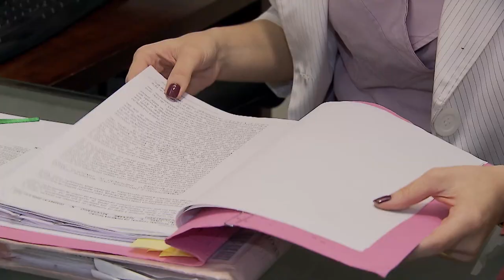Honorários na execução fiscal devem ser fixados por equidade quando há exclusão de executado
​A Primeira Seção do Superior Tribunal de Justiça (STJ), por unanimidade, decidiu que, se a exceção de pré-executividade visar apenas a exclusão de parte que compõe o polo passivo da execução fiscal, os honorários advocatícios deverão ser fixados por apreciação equitativa, nos moldes do artigo 85, parágrafo 8º, do Código de Processo Civil (CPC). Segundo o colegiado, em tais casos, não é possível estimar o proveito econômico obtido com o provimento judicial.